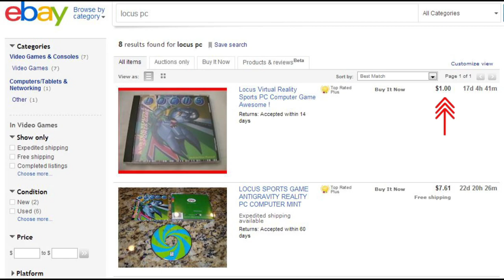Orange Gamer EP1: Locus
The first episode of my new series titled Orange Gamer.  I'm discussing Locus, a 1995 "virtual reality sports game," according to the cover art, developed by Zombie LLC and distributed by GT Interactive.

Some fun facts I didn't mention in the video:

- The game was originally developed to be used with head mounted displays (HMD's) for enhanced player immersion.  In the menu, there is an option to calibrate your HMD for what I assume would've been the ability to aim with its internal accelerometers.  This makes Locus one of the earliest attempts at consumer accessible virtual reality.

- A Sony PlayStation version was in the works, being ported by a digital visual effects company named After Science.  According to After Science's official website, after-science.com, they were responsible for some of the special effects in Austin Powers: The Spy Who Shagged Me.

- Zombie Studios, the company that developed Locus, would go on to work on the popular Blacklight series of FPS games.

- Locus ran on the RenderWare engine, originally developed by Criterion Software, the creators of the Burnout series.

Again, Locus is available for free, legal download I played and installed the game on my PC using D-Fend Reloaded and DOSBox.  All recorded in-game footage was taken using DOSBox's internal recording capability.